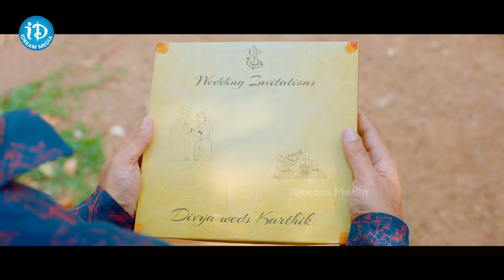Srinivasa Reddy Comedy Scene | Telugu Latest Movie Scenes | iDream Global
Watch Jamba Lakidi Pamba Movie Scenes ft. Srinivasa Reddy, Siddhi Idnani, Vennela Kishore & Posani Krishna Murali. Directed by JB Murali Krishna and music composed by Gopi Sundar. Produced by Ravi, Jojo Jose & N Srinivas Reddy.